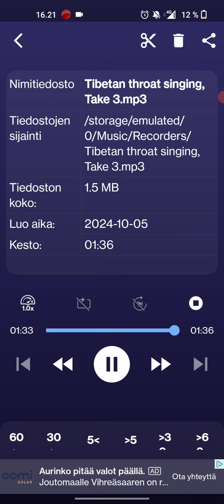Tibetan throat singing | Artistic squillo Making of Take 3 Kasiumak triptych supreme soprano spinto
Making of, Take 3: Tibetan throat singing rendered by Kasiumak Касиумак triptych supreme soprano spinto